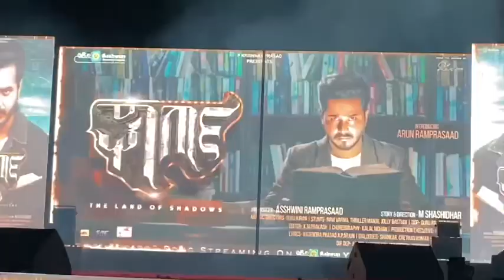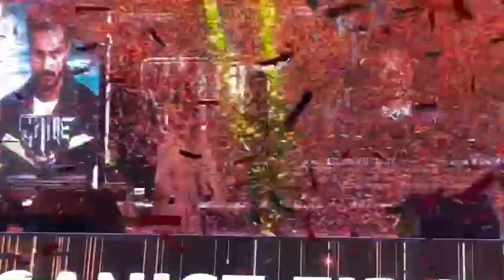Ashwini Ramprasad Launching his Son Arun Ram Prasad in Film GHARGA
Produber RAMPRASAD Producing new film "GHARGA" Press meet. Arun Ramprasad launching. Song and Poster Launch